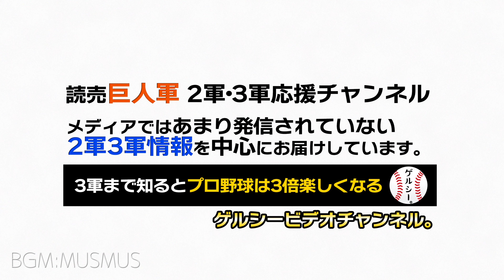【巨人】浅野翔吾は貫禄の2安打&首位打者【萩尾匡也】も安定のヒット！巨人三軍戦ハイライト全9安打｜トヨタ自動車戦｜プロ野球ニュース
プロ野球ニュース！2023年6月27日読売巨人軍三軍 vsトヨタ自動車との練習試合の全9安打のハイライト動画です。

三軍とは言いながら、ほぼ二軍選手でした！

ドラ1浅野翔吾選手は2安打、イースタンリーグの首位打者の萩尾匡也選手も初級をヒットにしました！

試合は残念ながら1-2で敗れました。

★2023年練習見学の動画★

★投稿主が動画を発信している理由★

★その他おすすめのチャンネル＆動画★

★その他運営しているもの★

■撮影カメラ